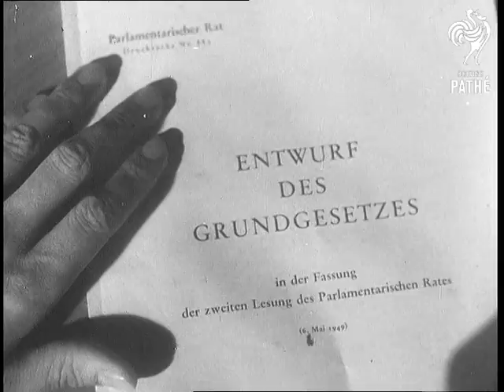Anniversary In Bonn - Federal Basic Law (1959)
Anniversary in Bonn of Federal Basic Law, West Germany (Federal Republic of Germany)

Sound is intermittent throughout.

CU document in German.   LS government building.  LS speaker addressing assembly.  MS assembly listening. MS West German Chancellor Dr. Konrad Adenauer.  CU flag flying.  LS Dr. Adenauer entering hall and taking his place on stand.  CUs West German President Professor Theodor Heuss and other members of the Parliamentary Council of 1949, present at the anniversary celebrations.  MS Dr. Adenauer.   MS assembly.

 FILM ID:2728.27